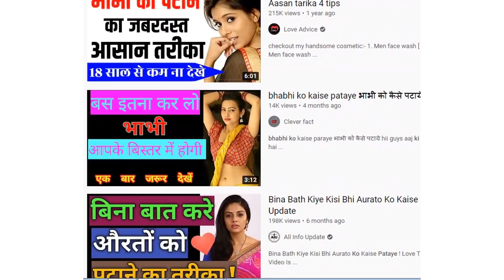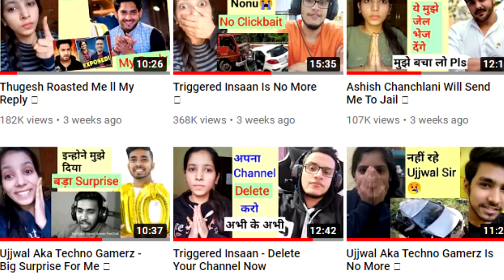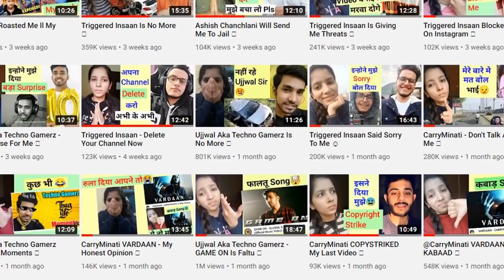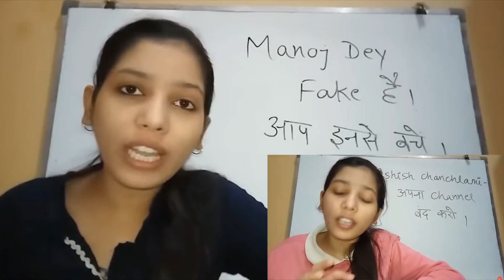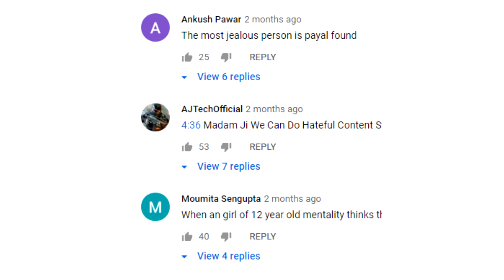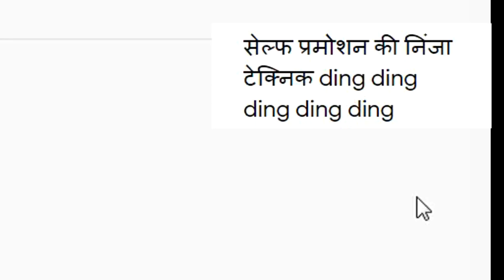Payalzone | Case Study By Dr. Vivek Bindra | Jobless Guy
Budget equipment I am using:
Phone holder